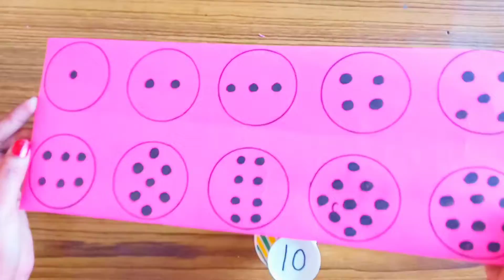math or maths? math tlm for primary school / tln for class 1 and 2 / t l m kaise banaye / tlm ideas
arushi kavita
arushi kavita tlm
tlm making ideas
how to make tlm
tlm diy
math project
preschool activities material

arushi kavita tlm
arushi kavita
tlm
fln
school project
teaching learning material
learning activities material
 tlm diy
tlm craft
tlm for primariy school
tlm for class 1 and 2
tlm ideas
tlm making ideas
tlm making